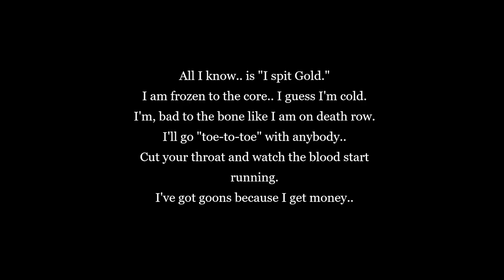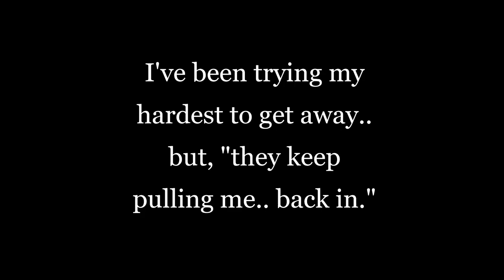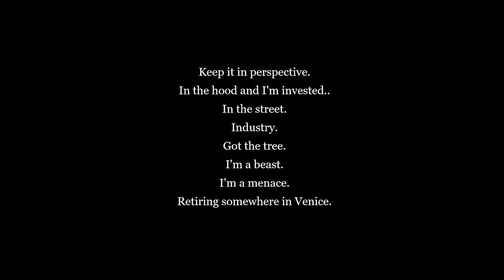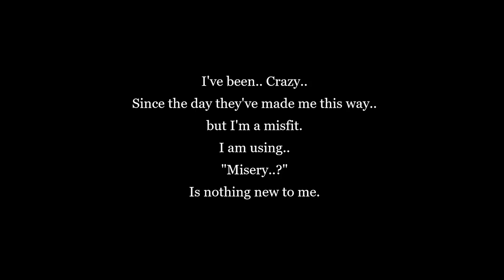Winters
Date:
26.12.20.

Chorus:
I've been.. making racks.
Flipping.. rocks..
Money talks.
So, I'm cautious when there's people that are silent,
like "a mouse."
Worried about wires in my house.
Feeling like starting fires.
I just want to burn this all down.

I've been.. Crazy..
Since the day they've made me this way..
but I'm a misfit.
I am used..
"Misery..?"
Is nothing new to me.

Verse One:
All I know.. is "I spit Gold."
I am frozen to the core.. I guess I'm cold.
I'm, bad to the bone like I am on death row.
I'll go "toe-to-toe" with anybody..
Cut your throat and watch the blood start running.
I've got goons because I get money..

and produce this dope shit.
Got these cokeheads, basically.
Jumpin like it's rope..
and listening to me
preach like I am "the dark pope."
here's the joke kid..

Verse Two:
I've been trying my hardest to get away..
but, "they keep pulling me.. back in."

Verse Three:
Keep it in perspective.
In the hood and I'm invested..
In the street.
Industry.
Got the tree.
I'm a beast.
I'm a menace.
Retiring somewhere in Venice.

In the street.
Industry.
Got the tree.
I'm a beast.
I'm a menace.